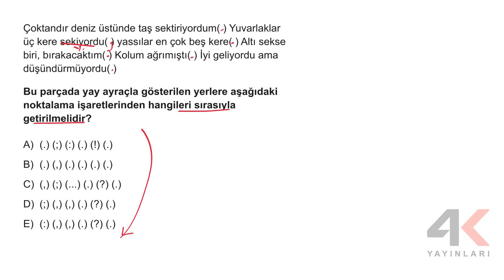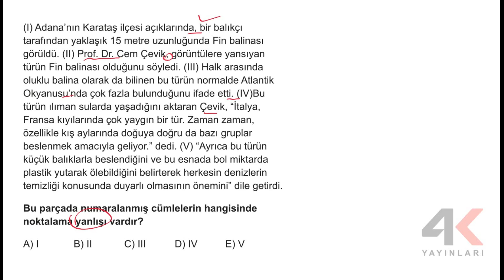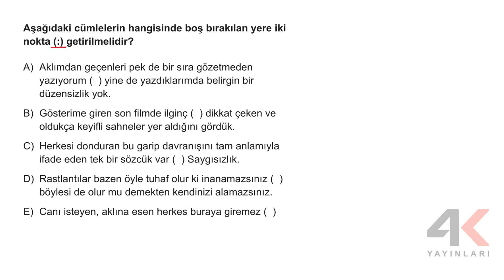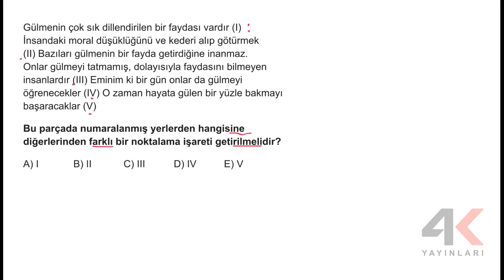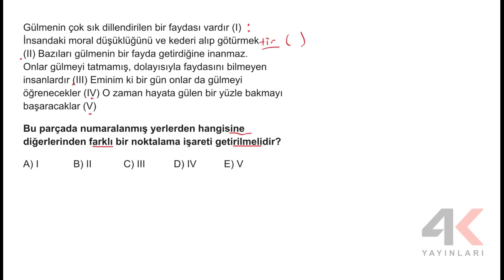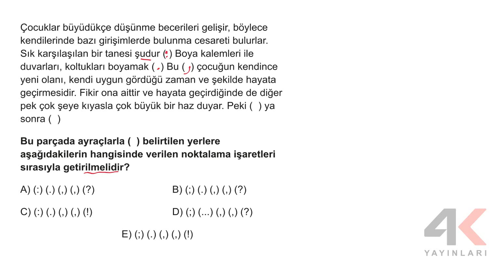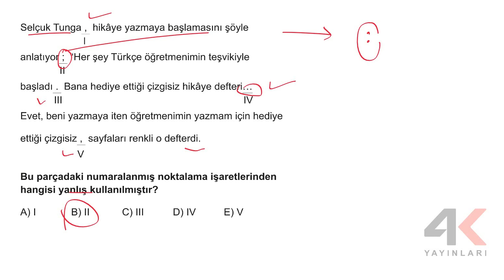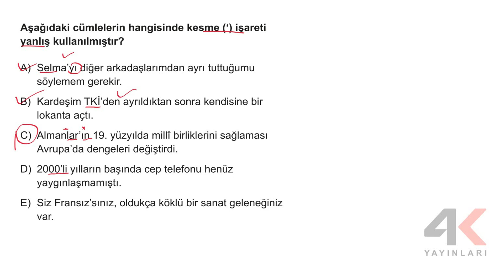4K TYT Türkçe Soru Bankası Bölüm 13 Test 4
4K TYT Türkçe Soru Bankası Bölüm 13 Test 4

🎞 Soru Listesi
▶ 00:00:00 Bölüm
▶ 00:00:00 Soru 1
▶ 00:00:49 Soru 2
▶ 00:01:55 Soru 3
▶ 00:03:33 Soru 4
▶ 00:04:13 Soru 5
▶ 00:05:12 Soru 6
▶ 00:06:09 Soru 7
▶ 00:07:05 Soru 8
▶ 00:08:17 Soru 9
▶ 00:09:05 Soru 10
▶ 00:10:10 Soru 11
▶ 00:10:56 Soru 12